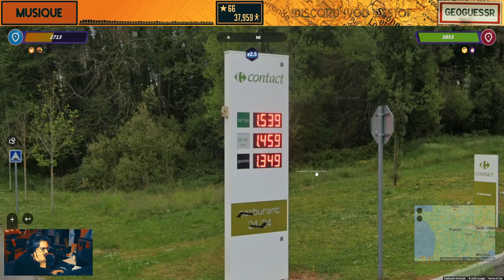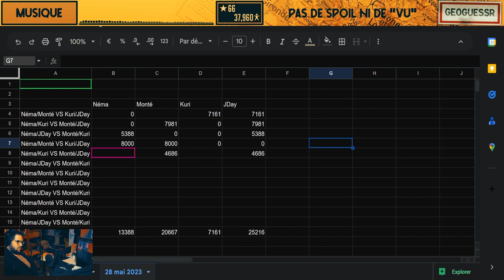Sedan la poche | avec Jday / Nema / Kuri | Geoguessr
La chaine de bestofs : @best of Montedelinguisticae
La chaine YouTube principale : @linguisticae